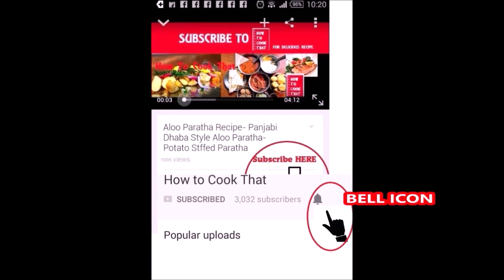मुँह को भा जाए ऐसी राजस्थानी सेव टमाटर की सब्जी का चटपटा स्वाद - Sev Ki Sabzi